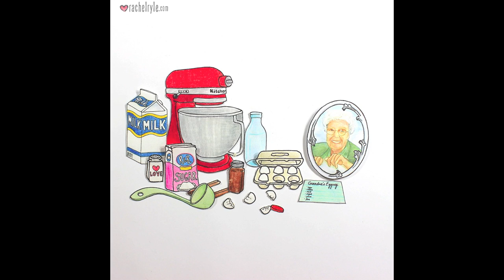Grandma's Eggnog - Stop Motion Animation by Rachel Ryle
'Tis the week for family & eggnog! Christmas just wouldn't be the same without those favorite recipes we wait for all year long. Me? I love a homemade eggnog. So I made you a cup of my grandma's recipe, with extra love. Hope it adds a smile to your holiday week!